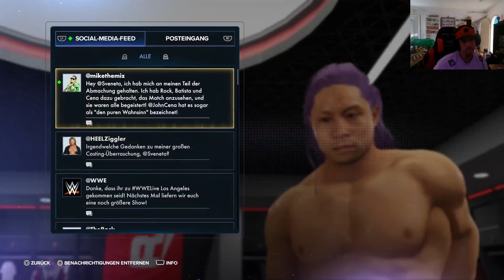Let`s Play WWE 2k23 #45 Die neue Evolution (The Lock)